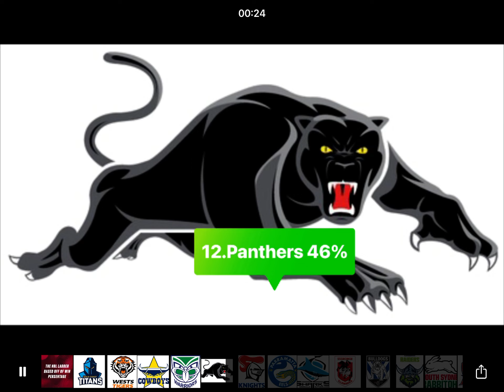The nrl ladder based off of win persentage